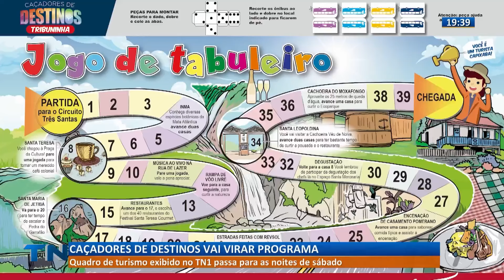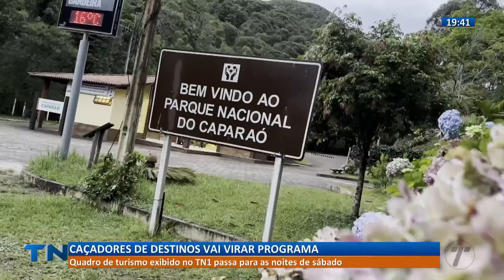TV Tribuna lança programa para divulgar o turismo do Espírito Santo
O quadro Caçadores de Destinos, exibido no Tribuna Notícias 1ª Edição, será transmitido aos sábados na programação da emissora.